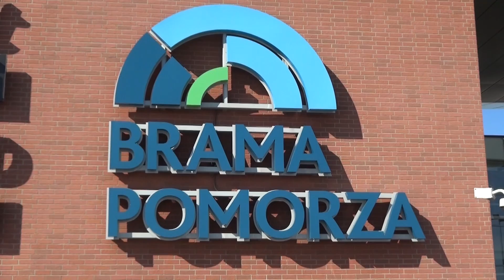Rozpoczęcie roku szkolnego z Chojniczanką w Galerii Brama Pomorza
W środowe popołudnie w Galerii Brama Pomorza przy obwodnicy Chojnic, wraz z zawodnikami  pierwszego zespołu przeprowadziliśmy akcję "Rozpoczęcie roku szkolnego z Chojniczanką".